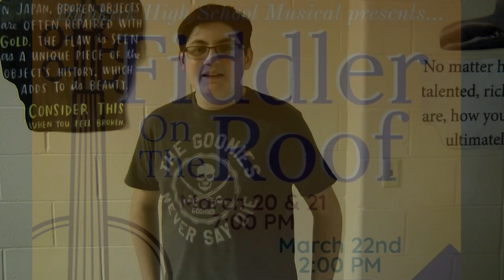Fiddler on the Roof Musical at Dunkirk High School March 20th 21st 22nd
Come watch Fiddler on the Roof Musical at Dunkirk High School March 20th 21st 22nd tickets available at dunkirkhs.booktix.com